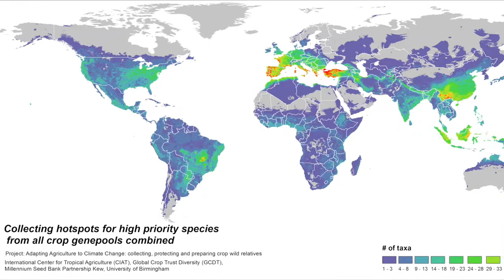Crop Wild Relatives Project Review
This video is an interview with Dr. Sandy Knapp on the crop wild relatives project. Merit Researcher, Head of Division, Natural History Museum, UK.

Climate change is predicted to cause the substantial decline of agricultural production in the coming decades, and together with rising food prices, this will hit the poorest first and hardest. The Crop Wild Relatives Project is a partnership to collect, conserve and utilise the wild relatives of food crops. The initiative, led by the Global Crop Diversity Trust (Crop Trust) in partnership with Kew's Millennium Seed Bank and in collaboration with national and international agricultural research institutes, is the largest ever global effort to conserve crop wild relatives. These wild plants contain essential traits that could be bred into crops to make them more hardy and versatile in the face of dramatically different climates expected in the coming years. The Norwegian government is providing funding for this ten-year initiative.